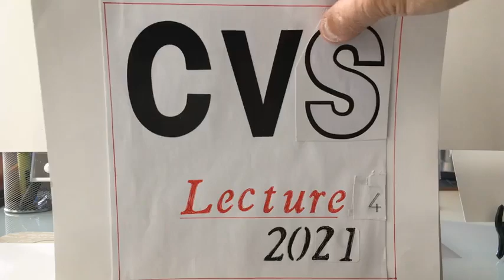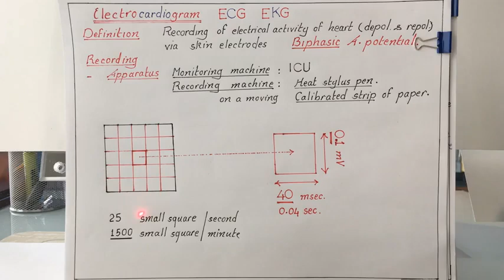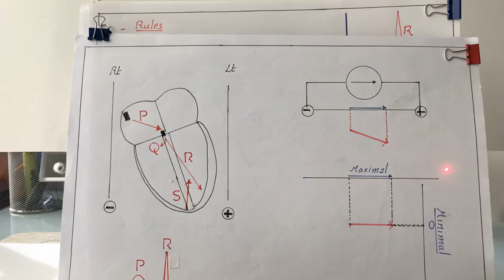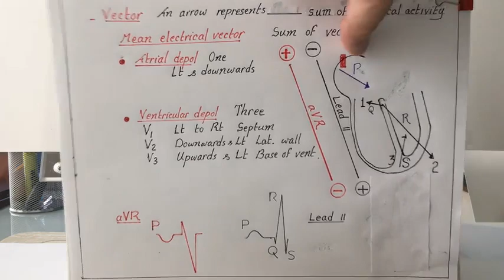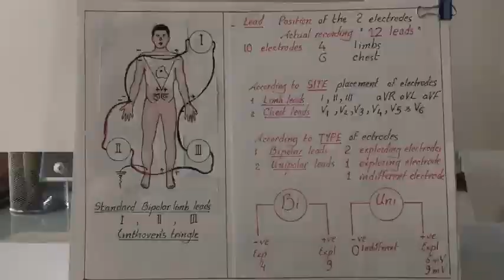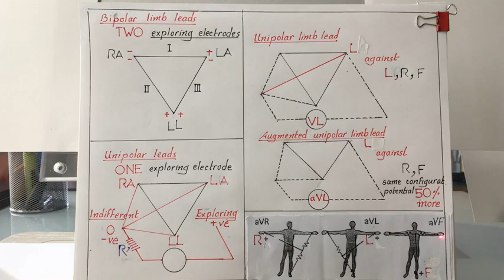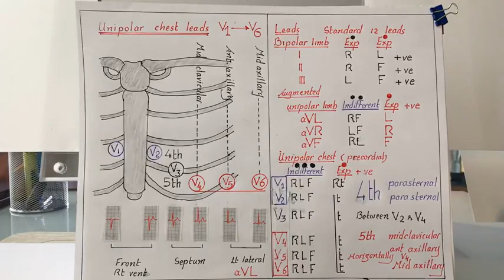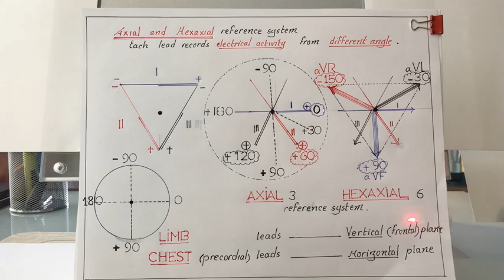CVS 2021 CONDENSED COURSE, LECTURE 4 , ECG